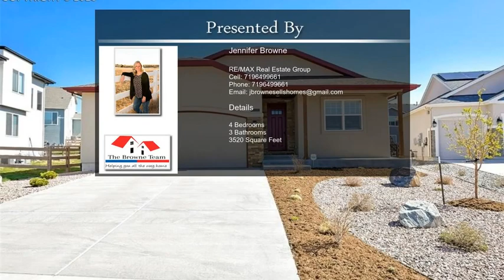10139 Moon Walk Dr Colorado Springs CO 80924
10139 Moon Walk Dr Colorado Springs CO 80924

You don't want to miss this incredible main level living home in Wolf Ranch! This home has been meticulously maintained and has so many upgrades you will be impressed as soon as you step inside! Outside you can enjoy a xeriscaped front/back yard as well as a large rear patio that is stubbed for gas! Once you step inside the front door you won't know which way to go! Just off the front entry you will find a nice bedroom with walk in closet, shutters, and closet that provides the items to run the surround sound through many areas in the home! You also have a full bathroom with granite and a tile shower all the way to the ceiling. You also have a nice sized laundry room that connects to the garage! Once you enter into the open concept kitchen, dining and family room you will love what you see here! The incredible kitchen features lots of upgrades to include a large island, gas range, pantry, composite granite sink, upgraded backsplash, upgraded cabinets and all appliances! This kitchen opens nicely to the dining and family room spaces as well as a bar that also features incredible cabinets and is roughed in for a wet bar if you wanted to add that in the future! The large family room is so cozy and you will enjoy the shutters, surround sound, and fireplace and mantel! The dining room walks out nicely to the back patio where you can entertain! The main level also features an incredible master suite that features a five piece bath that offers a large shower with tile to the ceiling, free standing tub, two separate sinks and an incredible walk in closet with organization system! In the basement you will enjoy the large family room that features surround sound and allows for you to have multiple spaces to use! You also have two large bedrooms, and full bathroom as well as a few storage closets and a large storage room! Other upgrades include soffit outlet for exterior lights, high efficiency furnace, A/C, tall ceilings, basement family room ready for projector, and more!